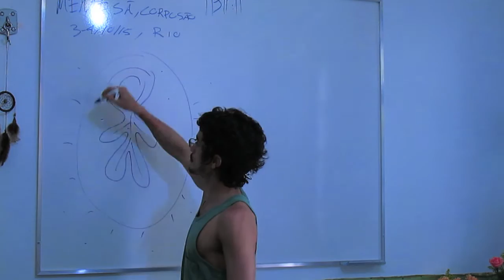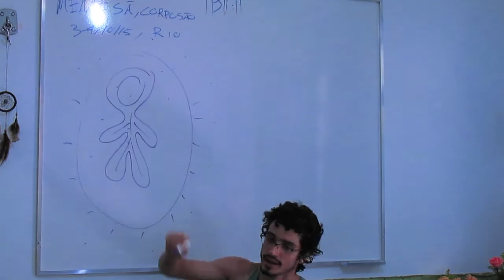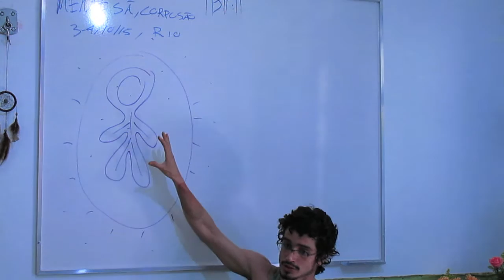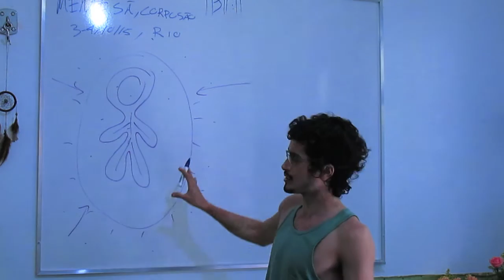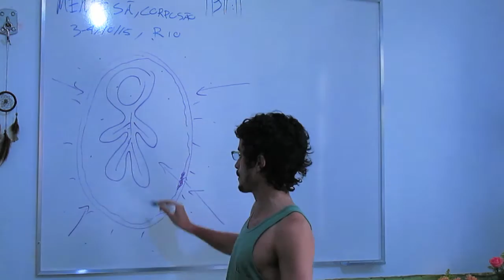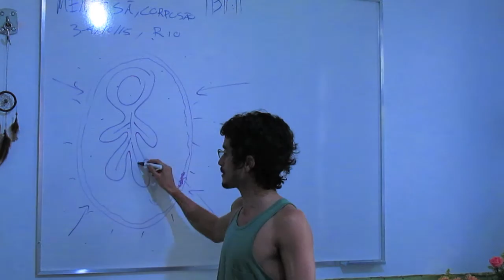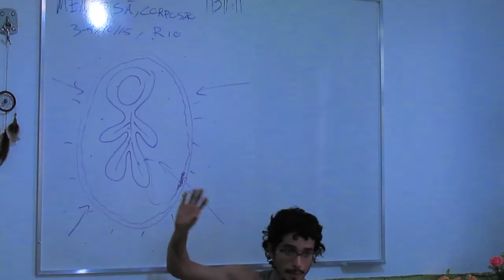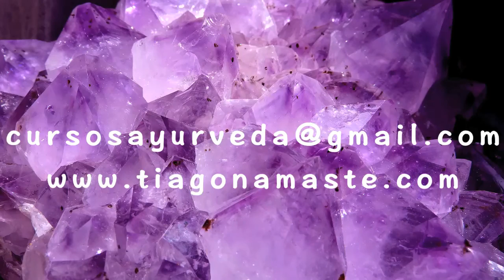AURA & como os campos sutis protegem nosso corpo mental: Corpo São & Mente Sã 07 | Psi Ved Mod XI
Quer conhecer mais sobre como cuidar da sua psicologia com auto-conhecimento e garantir um corpo saudável emocionalmente? Neste video: sensibilidade excessiva, irritabilidade sem causa e falta de energia ; papel de prana tejas e ojas nos processos psiquicos

00:00 como a dinâmica primordial de bom AGNI fisiológico promove atmosfera protetora de OJAS
05:01 relação entre emoções no manomayakosha não préviamente cancelados nos níveis acima